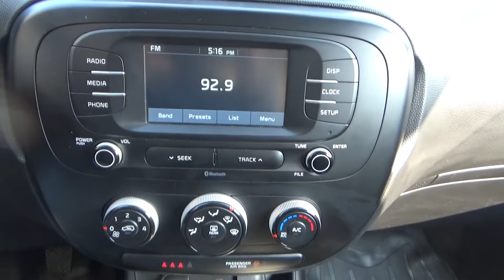Kia / Soul / 2017 - H7885334